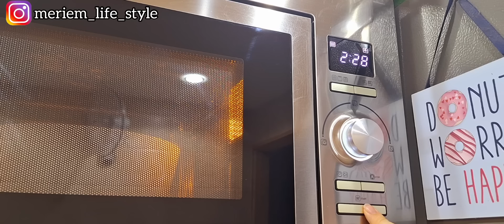مستحيل ترمي قشور الليمون بعد مشاهدة هذا الفيديو⛔️ روتين تنظيف البيت🪣غرست النعناع لرمضان ان شاء الله🌿